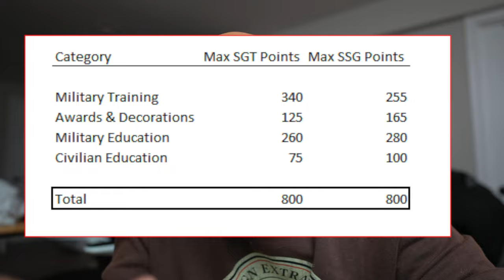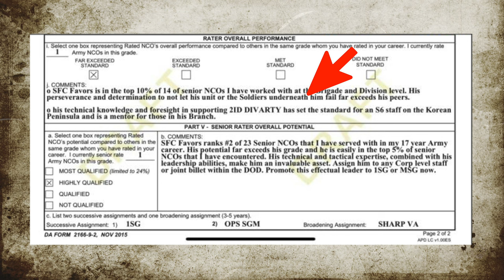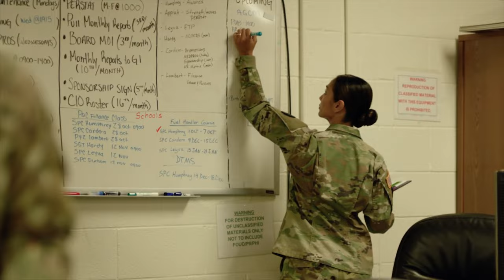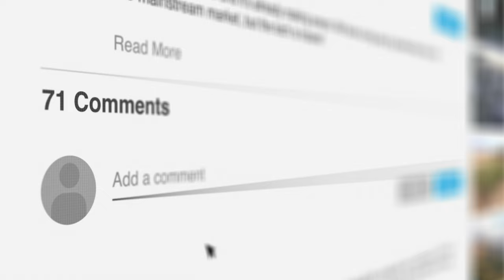Answers to the TEST to RANK UP in the Army.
Becoming a member gives you direct access to me through iMessage and FaceTime calls. You will also get advice from other members of the High Speed FNG Society.  As a member, you will have access to tools that will help you on admin such as NCOER bullets and much more!